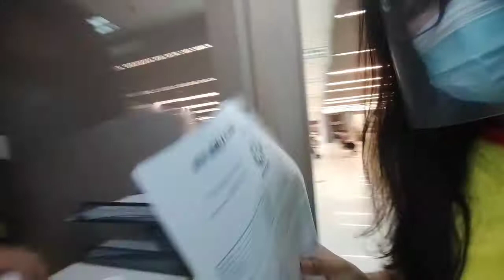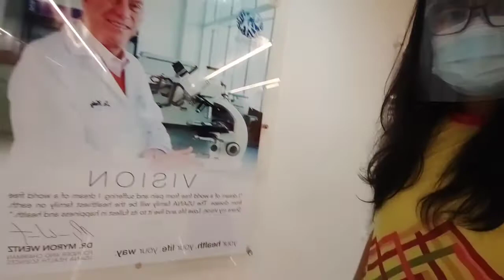HOW TO CLAIM YOUR USANA PRODUCTS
After setting up your auto order online  and you choose to pick-up the products then this is the video for you. And welcome to USANA office in Makati Area!